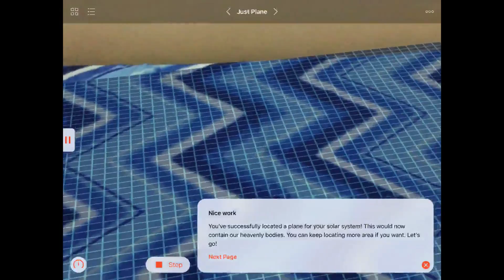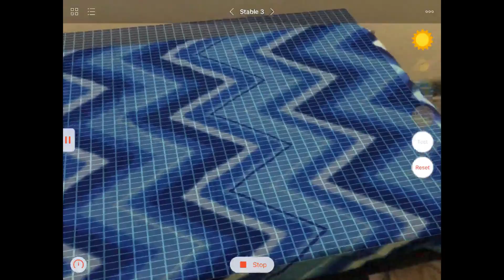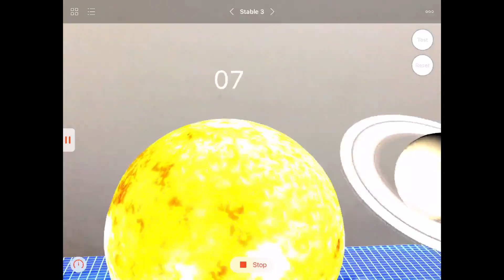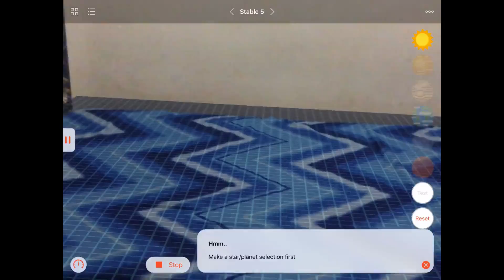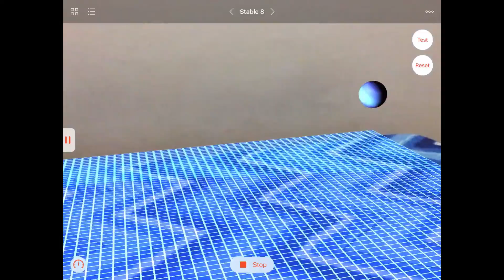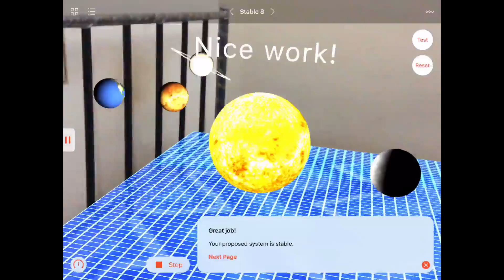WWDC 2019 Scholarship Project [Accepted]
Technologies used - ARKit, UIKit, AVFoundation, Hype 3, SceneKit